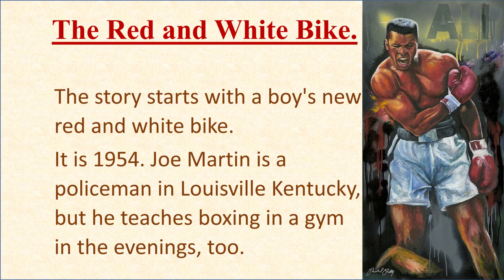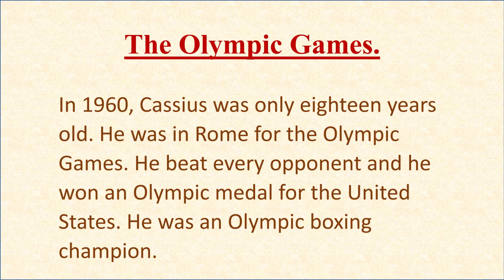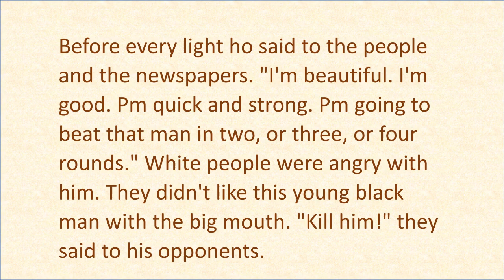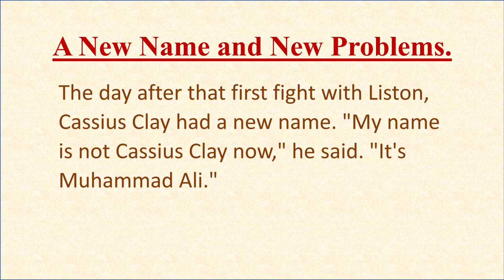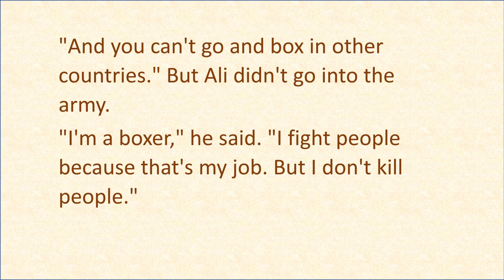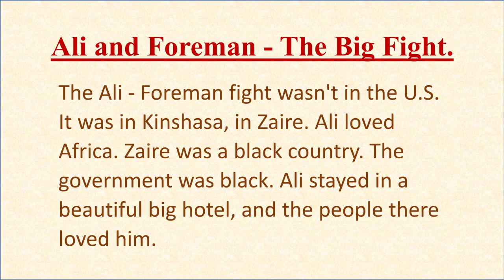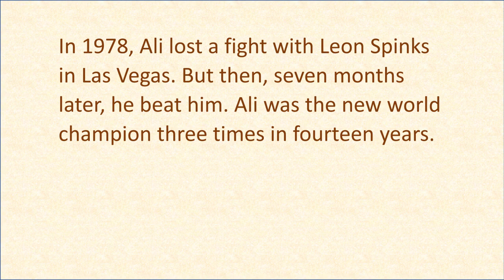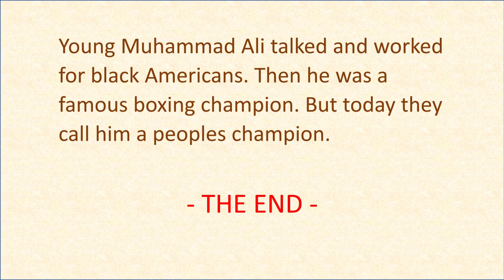Muhammad Ali | Improve your English 🔥 Biographies| Listen and Practice | Learn English speaking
👍 Who is Muhammad Ali? Why is he famous? Why did he have two names, Cassius Clay in his early years, and later Muhammad Ali? And what is he doing now?
Muhammad Ali was, of course, a famous boxer, a world champion. But he fought for black Americans, mo. He stopped boxing in 1981 because he was sick. But today he is fighting for peace in the world.

The engaging story makes you focus on each word, which will help you learn and remember new words naturally, without restrictions.
✴ You can also watch other similar videos to practice and improve your conversation in English:

🔥 Would you like to see dialogues of everyday situations to practice your English more? I recommend this channel: